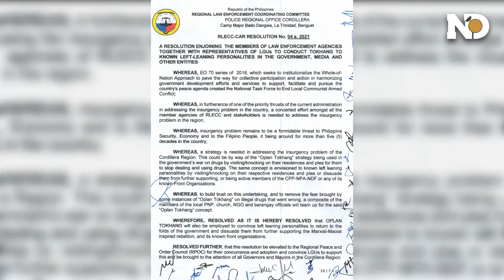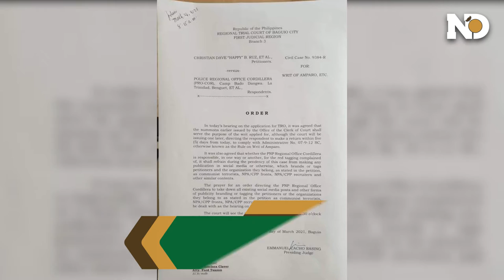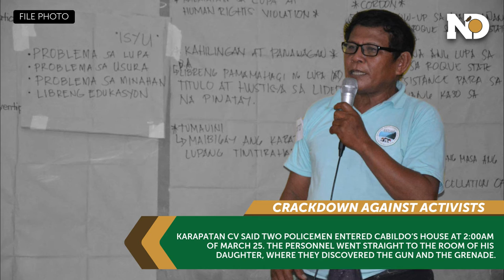NORDIS MONTHLY RUNDOWN | March 2021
MONTHLY RUNDOWN | Watch the highlights of the top stories reported by Northern Dispatch last March 2021.

🔻 Court orders PNP Cordillera to stop red-tagging youth activists

🔻 Groups call for peoples' rights, relief amid intensifying attacks